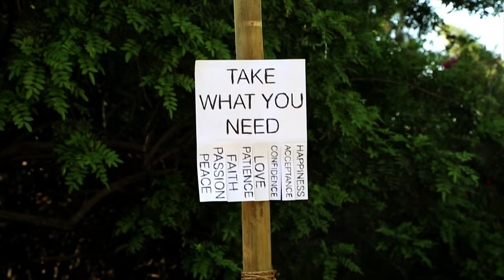SandShark Productions presents Video Specialist (Reel) 4K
Check out  @SandShark  New Top 10 Facts series!